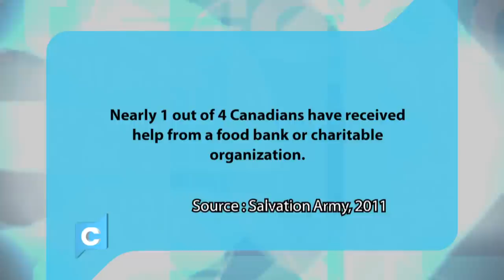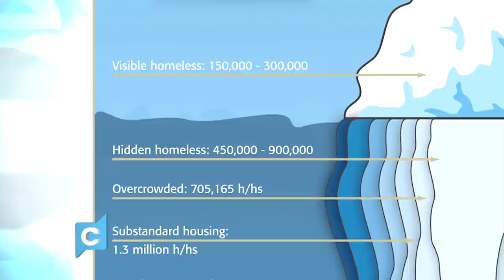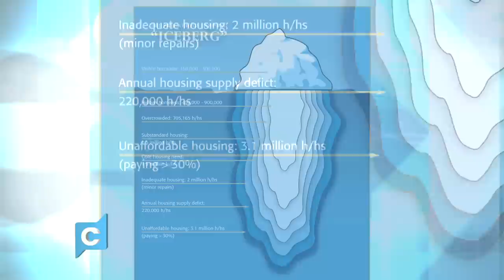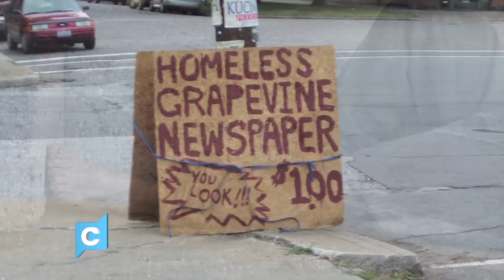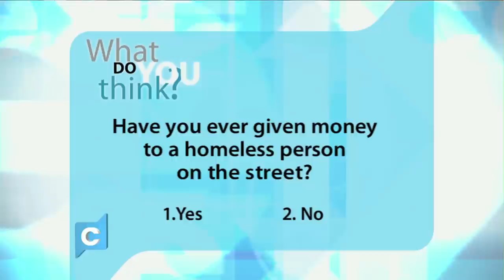Homelessness (Part 1) - 1114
| Michael Shapcott is one of Canada's leading experts on homelessness who also worked with the United Nations Human Rights Council and now works as Director of Affordable Housing with the Wellesley Institute. He joins Lorna for this first segment.